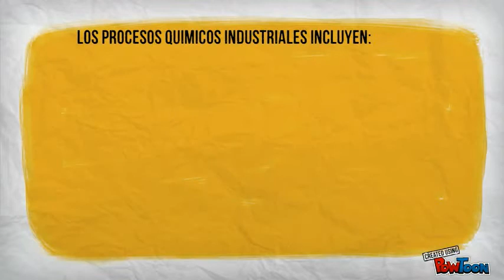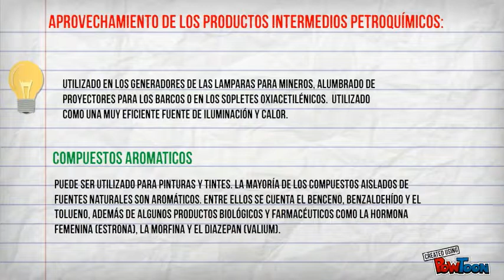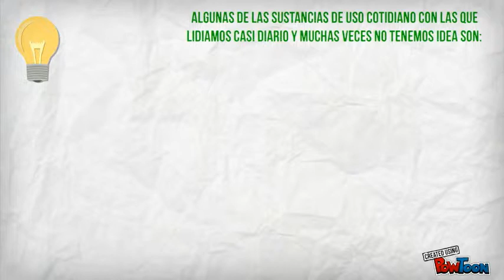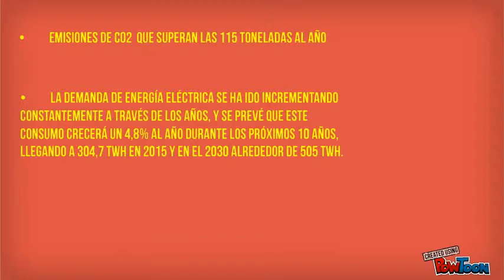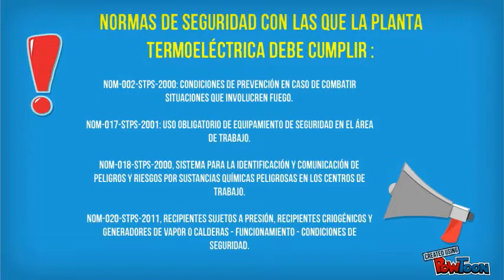QUIMICA SOSTENIBLE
Demostrable de Quimica Modulo 1 Temas 1, 2 y 3-- Created using PowToon -- Free sign up . Make your own animated videos and animated presentations for free.  PowToon is a free tool that allows you to develop cool animated clips and animated presentations for your website, office meeting, sales pitch, nonprofit fundraiser, product launch, video resume, or anything else you could use an animated explainer video. PowToon's animation templates help you create animated presentations and animated explainer videos from scratch.  Anyone can produce awesome animations quickly with PowToon, without the cost or hassle other professional animation services require.